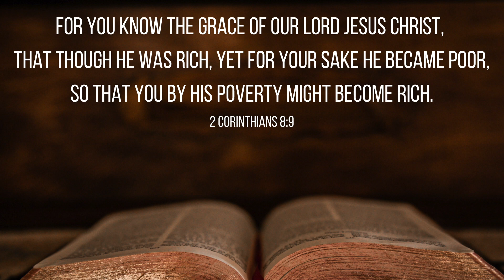Church news 16.6.24